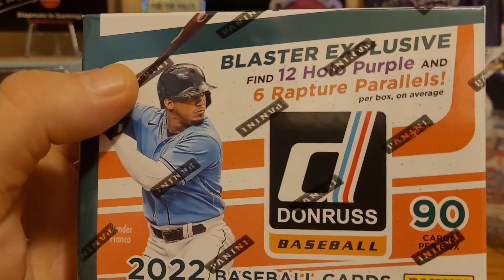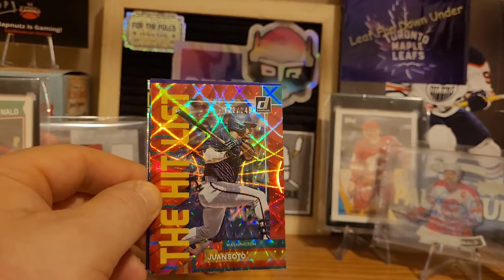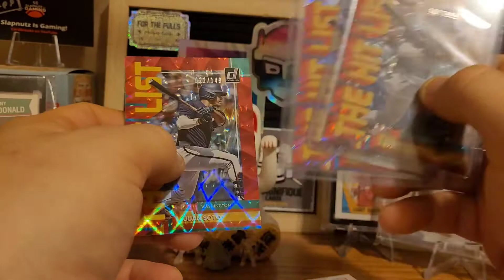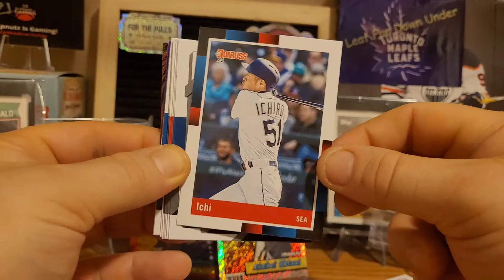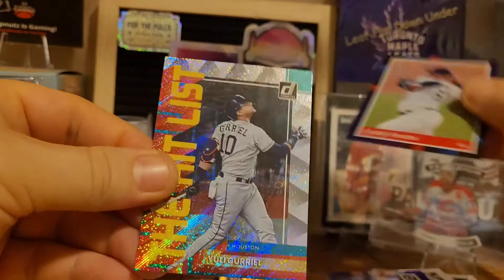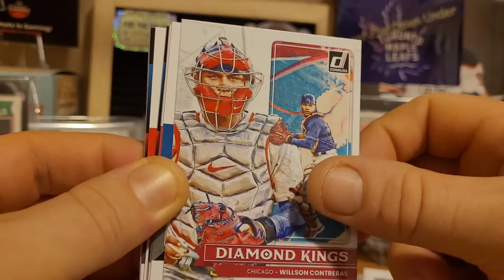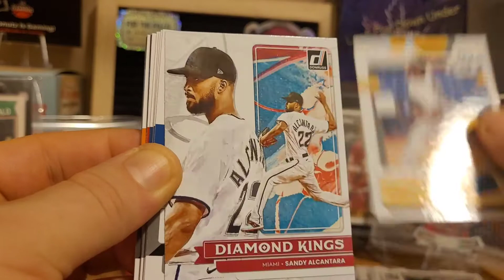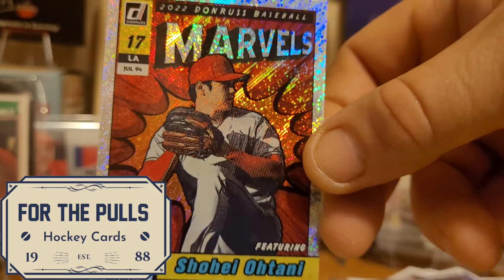🔥More Big Hits🔥 Ohtani & Soto .. Keeping The Hot Streak Alive 🔥 2022 Donruss MLB Baseball Cards .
For The Pulls ( Spinach Song ) was written and performed by Freedomsufferer Cards .